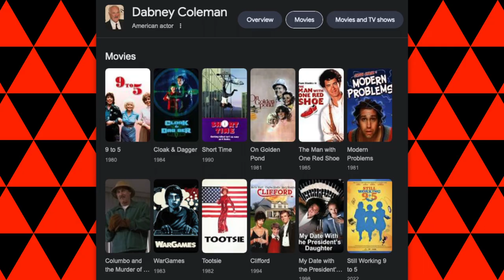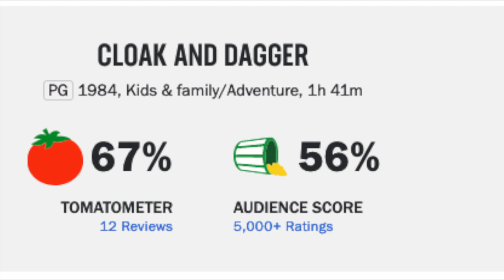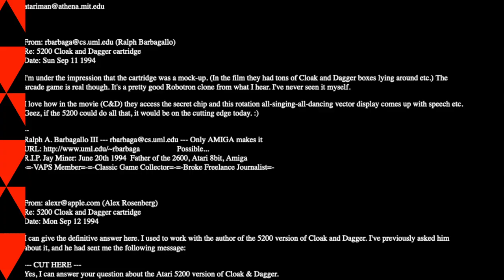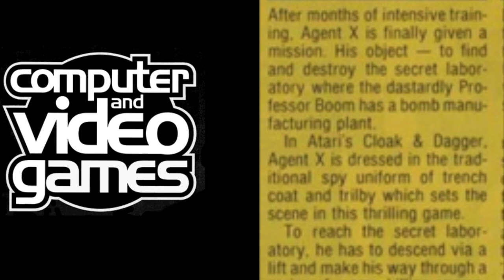Cloak & Dagger 🗡️ | Arcade | 🎮 Games Based On Flop Movies 🎞️ 2️⃣5️⃣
I'm ashamed to admit that I've never been even heard of the movie on which this title is based. As a smartarse, this is wounding.

Yet, it does as the kid from E.T. and the creepy boss from 9 to 5 team up to bring down a shady organisation with the power of Atari!

Less of an adaption, more of a companion piece and a fairly decent game to boot!